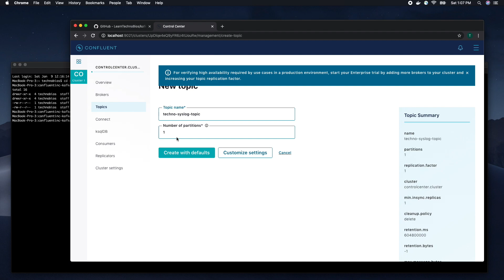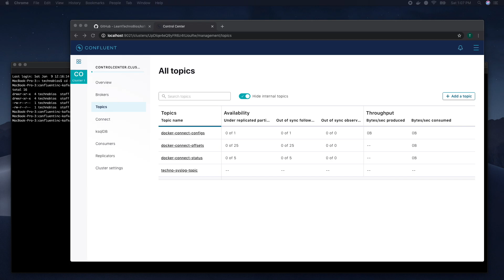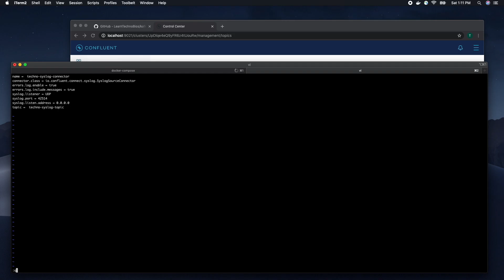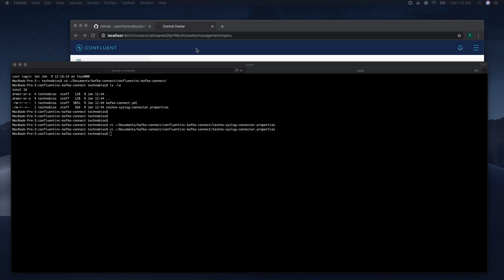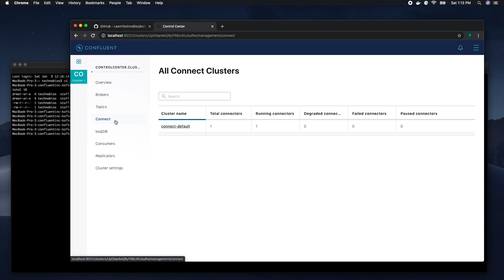Kafka-connect Part 2: launch syslog source connector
In this video, we are going to see how to define the confluence syslog source connector and run it.We are going to review Connector configuration properties as well.